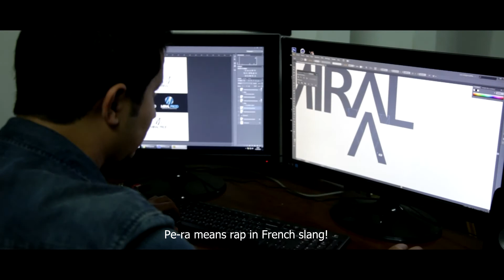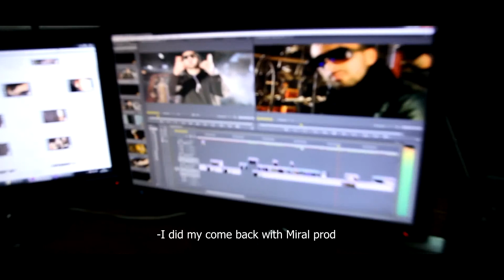Bestial Pe Ra Behind The scenes